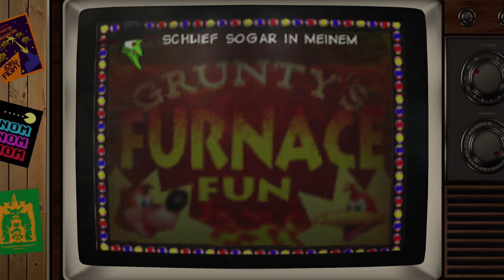Urlaubsreif nach der Tortur - #14 - FINALE - Banjo Kazooie | Mossi & Furby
Die Hexe Gruntilda entführt Banjos kleine Schwester Tooty, um deren Schönheit auf sich selbst zu übertragen. Banjo und Kazooie erfahren von dem Maulwurf Bottles von der Entführung und machen sich auf den Weg durch Gruntildas Reich, einer riesigen Höhle, um Tooty zu retten.